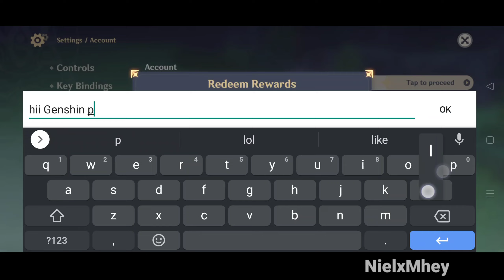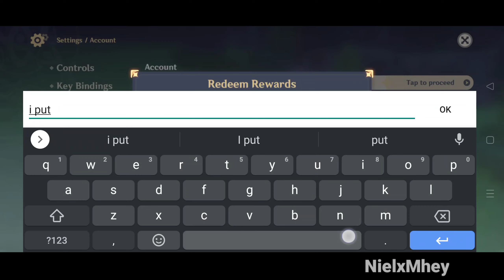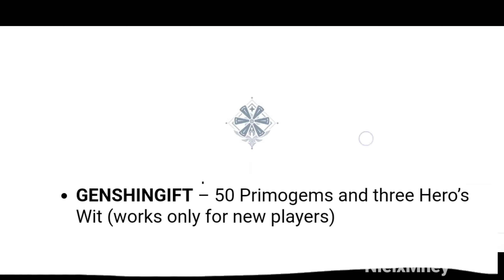*2.6 Update Codes* Genshin Impact Codes || Genshin Impact Redeem Codes || Genshin April Codes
*2.6 Update Codes* Genshin Impact Codes || Genshin Impact Redeem Codes || Genshin April Codes